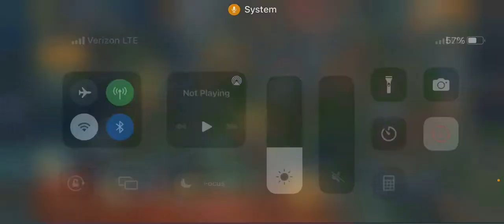Rise of Berk ep.43 dreadfall special and dreadfall packs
Hey guys in this video we open some dreadfall packs for Halloween hope you enjoy have a happy Halloween